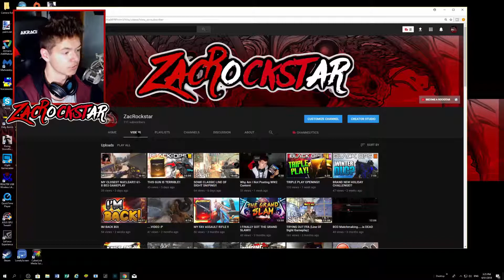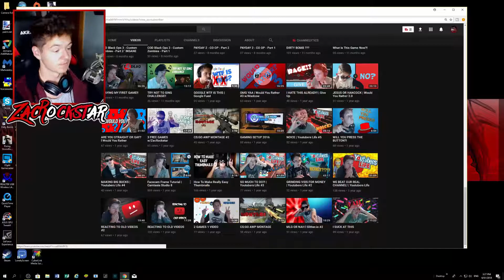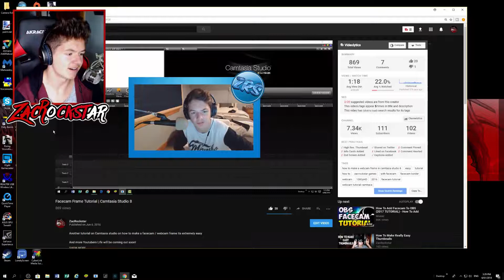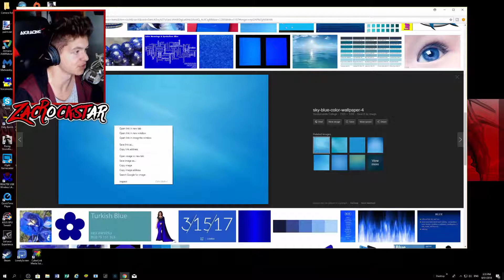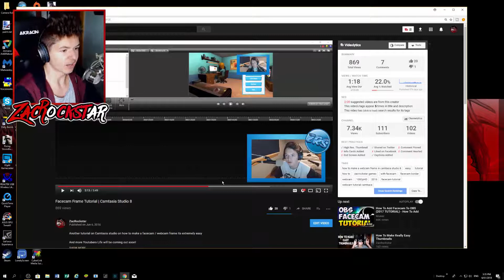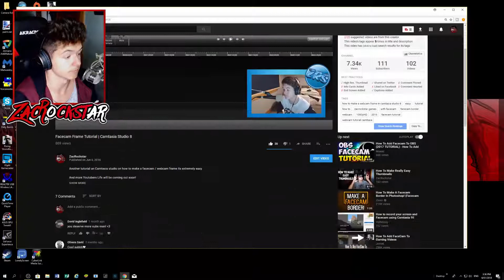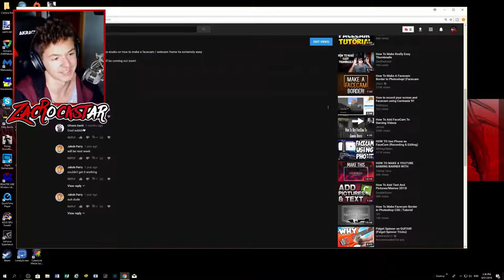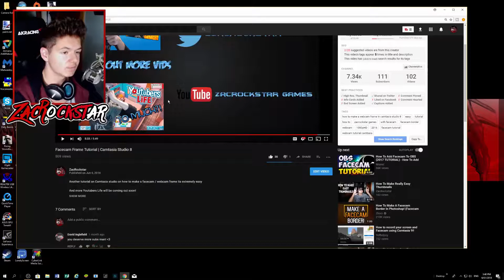HOW IS THIS MY MOST VIEWED VIDEO....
WHY IS THIS MY MOST VIEWED VIDEO.

I don't get how this is my most viewed video its almost insane thank you for the support on my other recent videos have a good one :)

If you guys want to leave a like on the video that would be much appreciated :)